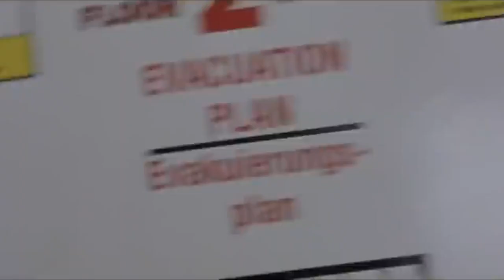Tenet. Did the Protagonist Need a Backstory?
Tenet is a fascinating character study—not of the protagonist, the, uh, Protagonist—but of Nolan himself. Tenet, probably more so than any other of his recent projects gives us a glimpse into how Nolan approaches his minimalistic storytelling process.

Transcript excerpts:
Christopher Nolan’s more recent films have, in one way or another, been polarizing, to say the least. Whether it was the narratively messy The Dark Knight Rises, or the heavy-handed dialogue found in Interstellar, or the lack of character development in Dunkirk, there is no shortage of criticism that can be found being levied against Nolan films.

And yet, for how prevalent this is for Nolan’s work, the criticism and critiques never seem to stick, at least not in the same way that it has for the likes of M. Night Shyamalan; which effectively sunk his career and reputation in a big way.

The why behind Nolan’s success is truly fascinating. For while we can criticize his storytelling style all day long, we always find ourselves coming back for more.

Which brings us to Nolan’s latest polarizing project, Tenet.

Tenet is a fascinating character study — not of the protagonist, the, uh, Protagonist — but of Nolan himself. Tenet, probably more so than any other of Nolan’s recent projects gives us a glimpse into how he approaches his minimalistic storytelling process.

The protagonist, the Protagonist
Ironically, the most fascinating criticism about Tenet isn’t the preposterously crazy take on time travel, but about how the film presents its lead character, the protagonist who is purposefully known literally as the Protagonist.

Many have taken humorous jabs at Nolan for this seemingly on-the-nose creative self-indulgence. After all, on the surface, naming your protagonist the Protagonist seems like the sort of thing a film student would do in an attempt to be artistically edgy and unique, but is instead groan-inducing.

And while I’m not saying that Nolan couldn’t have nor shouldn’t have come up with a more appropriate naming convention, it makes me wonder, how much focus did Nolan plan on putting into Tenet’s main character in the first place?

After all, the Protagonist feels like a shell of a character. He seemingly doesn’t have a fleshed-out backstory, and his motivations are unclear at best. While defenders of Tenet have tried to explain away the Protagonist’s coldness and aloofness, you can’t deny that those elements definitely exist within the character.

Which I guess is kind of the point. At the end of the day, all you really need to know about the Protagonist is that he’s cold, efficient, and incredibly competent at his job. Only in very subtle instances do we see cracks in his exterior that hint at an underlying softness in his stoic shell.

So while the Protagonist doesn’t have genuine character development, he does have character.

Seeing a character react to their situation is character, whereas challenging the belief systems of a character is character development.

With the Protagonist, we see him react to plenty of unusual circumstances, but we never get a firm grasp of why he has chosen to face these challenges in the first place or how it makes him feel.

After all, you can’t have character development if the character doesn’t grow or shift their mindset in a meaningful way. And the problem with the Protagonist is that we have no idea what he believes.

But by naming the protagonist the Protagonist, Nolan effectively stripped the character down to its naked core.

Image for post
In a way, Nolan naming the main character the Protagonist is simply his way of saying, ‘This story isn’t about the character. It’s about the story. Oh, and by the way, he’s the good guy, and he knows he’s the good guy.’

In the tech development industry, many teams have adopted the Lean methodology. Simply put, Lean is meant to help product teams focus on small, doable tasks while cutting out the fat of digital products. In this way, you focus on expanding the elements of your product that are essential.

In much the same way, Tenet seems like part of an extended experiment on Nolan’s part in a quest to find the most efficient way to tell overly complicated stories.

No matter whether you think the use of the title protagonist is fitting or inherently silly, you have to admire Nolan for creating such a complicated story in such a lean, efficient way.